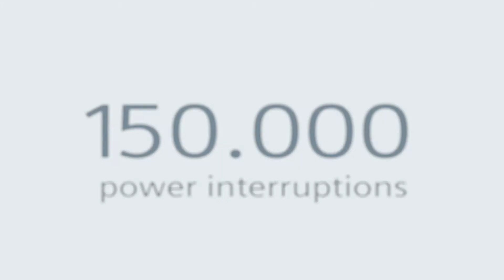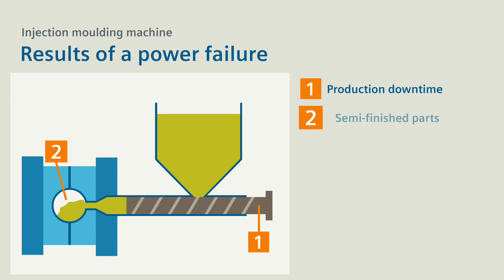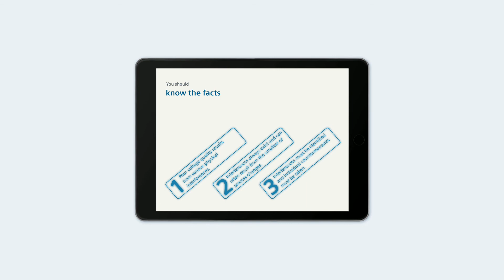SICAM Power Quality - Part 1 - Incidents & Impacts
Availability of energy, quality of service and quality of voltage are important contributions to power quality.
Especially the poor quality of voltage causes competitive disadvantages.